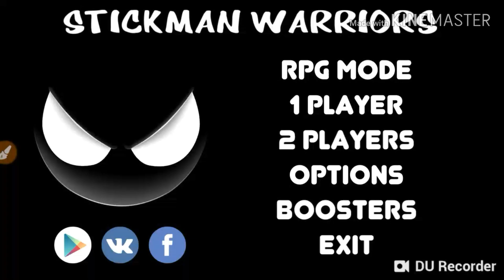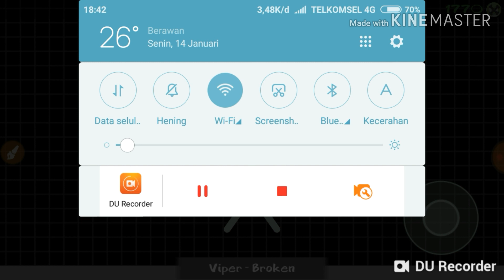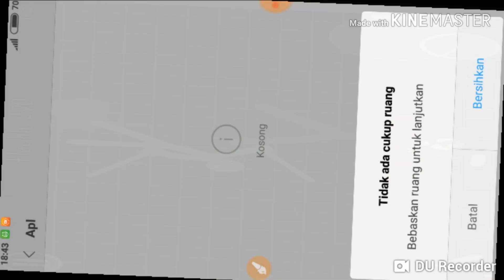Main Stickman Warriors | Stickman Warriors #1